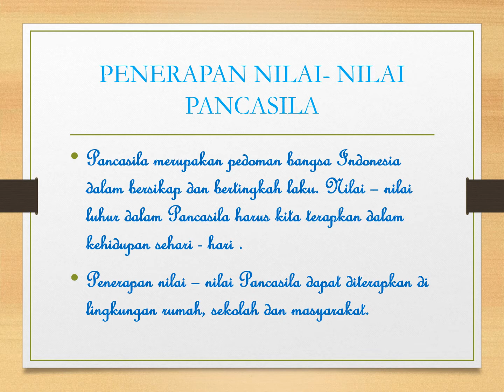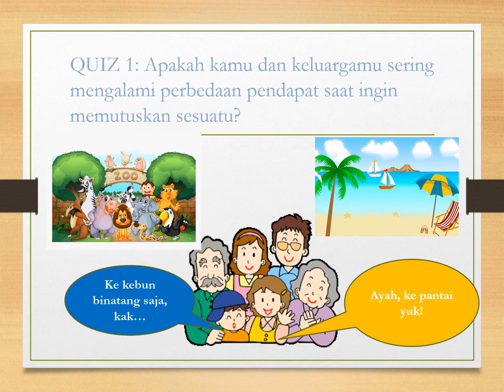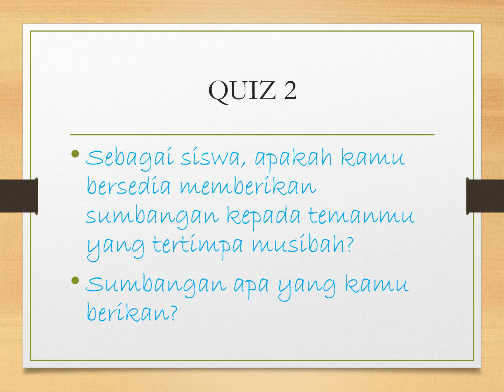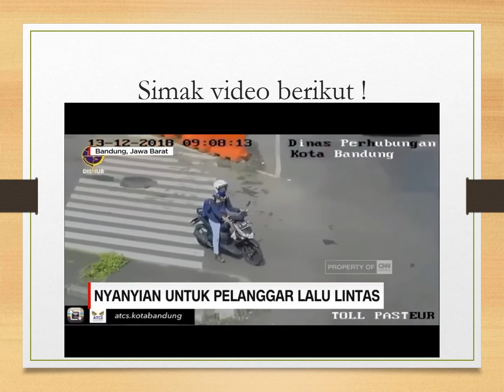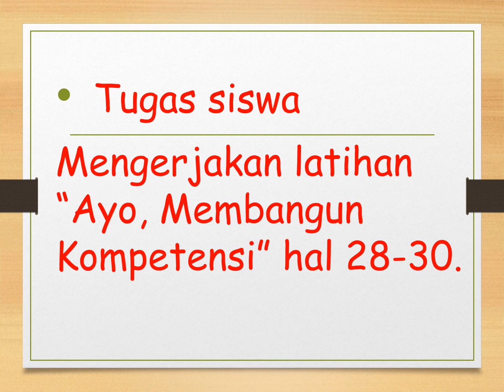5 PPKN 30 September 2020